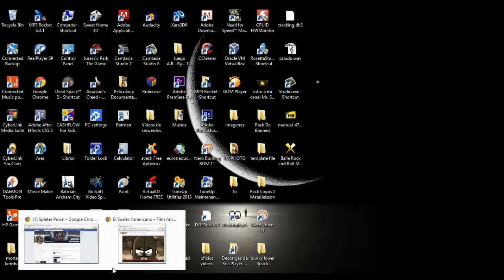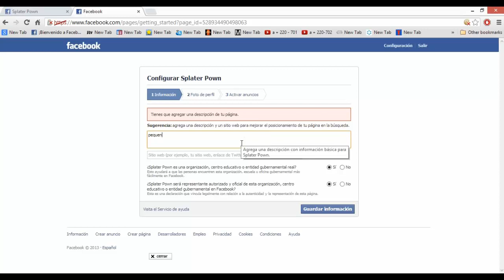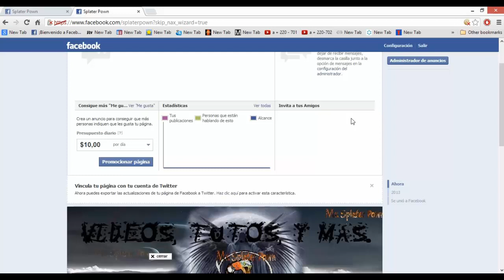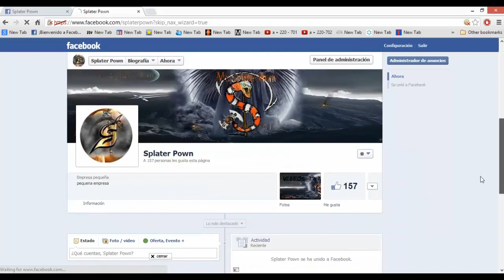Tutorial como migrar o cambiar de cuenta de usuario a empresa en facebook